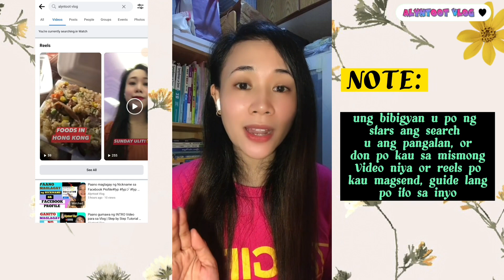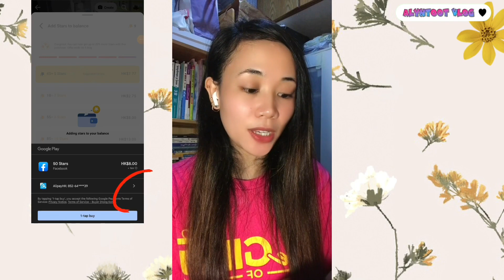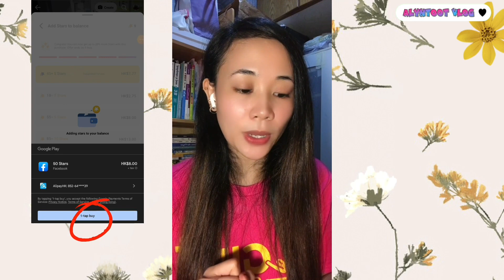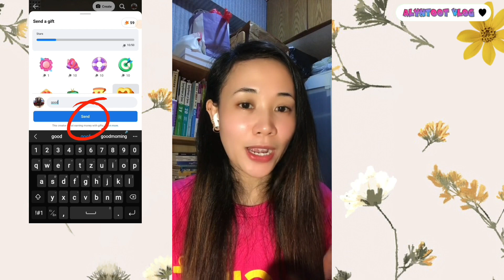Paano Bumili at Mag send ng stars ￼⭐️ | Full video